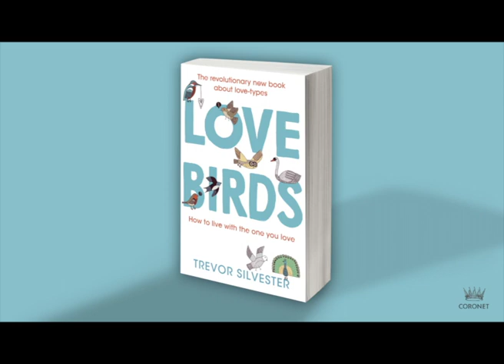LOVEBIRDS by Trevor Silvester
Trevor Silvester talks about his book LOVEBIRDS, out 31st January 2013.

LOVEBIRDS: the revolutionary new book about love-types. Lovebirds explores in depth all the possible combinations of the eight personality types, named after different types of birds. Trevor Silvester is a qualified hypnotherapist and couples coach of over twenty years experience.